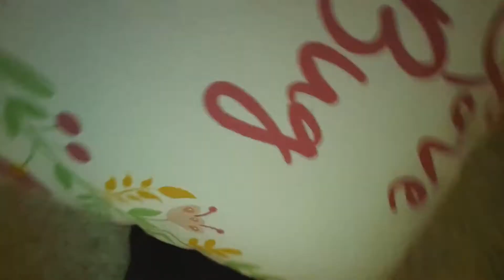Guess what happens when kids get Cole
Don't give me Cole Santa!